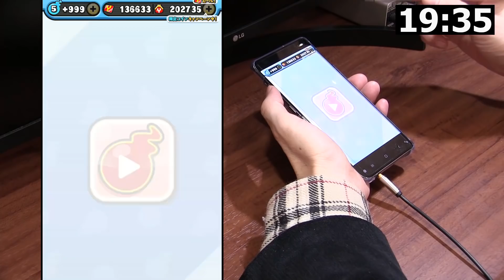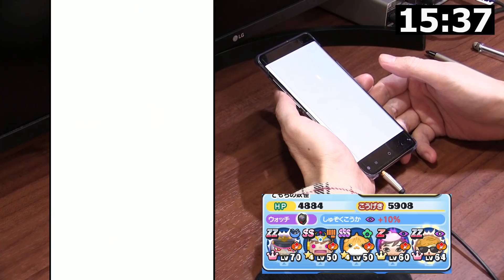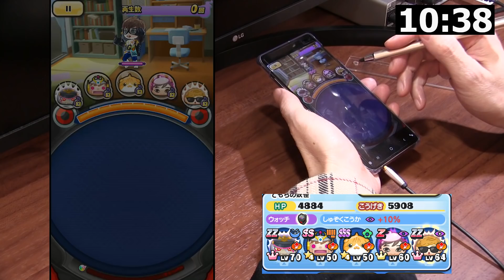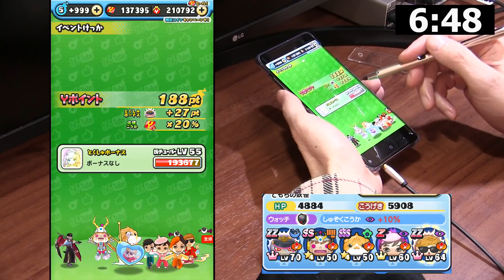【ぷにぷに攻略】バズればチャンス！超妖魔セイキン 再生回数4000万回 神妖魔ヒカキン 東海オンエアとーま皇帝 ＵＵＵＭ動画クリエイターコラボ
バズリチャンスを使えばソロでも再生回数４千万回超えは可能。超妖魔セイキンを手に入れるチャンス。
7組のUUUMクリエイターとのコラボイベント。新ミニゲームは4種類。巨大ニャントスコーラチャレンジ、デカぷにっとショットチャレンジ、妖魔一長ーいおはじきチャレンジ、超ちっちゃいぷにチャレンジ。
神妖魔ヒカキン（ランクＺＺ）必殺技「ハロー妖チューブ」が登場するぞ。

ＺＺ 神妖魔ヒカキン
Ｚ 超妖魔セイキン
ＳＳ＆Ｂ さとちん
ＳＳＳ とーま皇帝
Ｚランク 東海オンエア文系
Ｚランク 東海オンエア理系
ＳＳＳ マルオ
ＳＳＳ モフコ
ＳＳ 妖魔ロコ
Ｓ＆Ａ ぐっち
Ａ ロコ
Ｂ ランク
Ａ とーま

人気動画クリエイターコラボ
ステージ9で一度に15ぷに以上つなぐ
隠しステージ1にはハッキング が出現

超・人気動画クリエイターコラボ
ステージ23で妖怪ぷにをサイズ25以上
隠しステージ2にはセイキン が出現

極・人気動画クリエイターコラボ
隠しステージ３
ステージ45でスコア100万以上
隠しステージ3には東海オンエア理系 が出現

レア妖怪

撮影機材
端末：Nubia RedMagic 5G　Android10.0
マイク：Steinberg UR12 XM8500
カメラ：CANON Ivis HF G20　SONY α6400